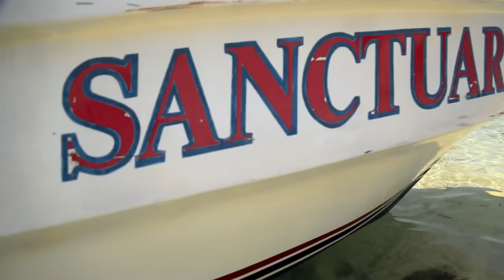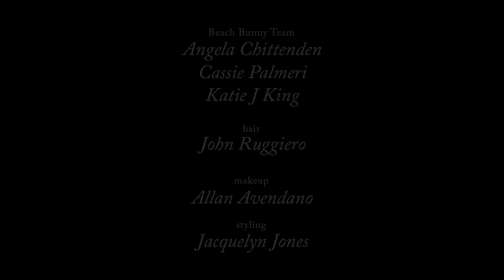Bombshell Nina Agdal for Beach Bunny Swimwear